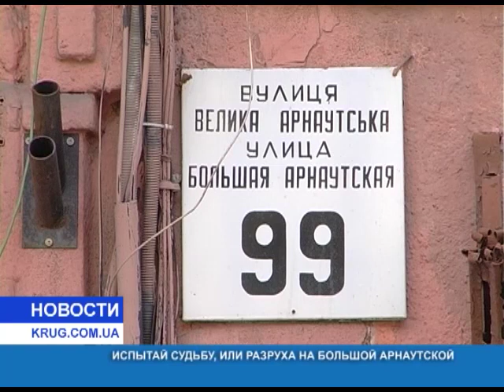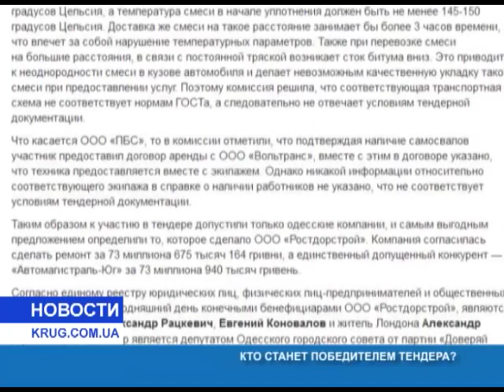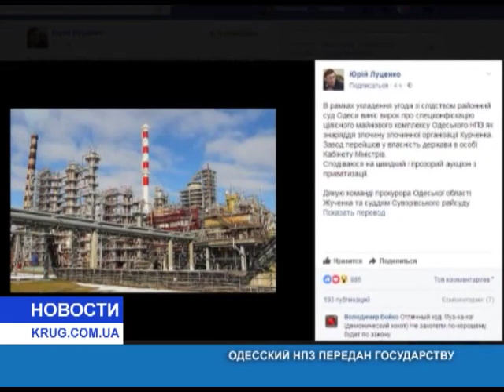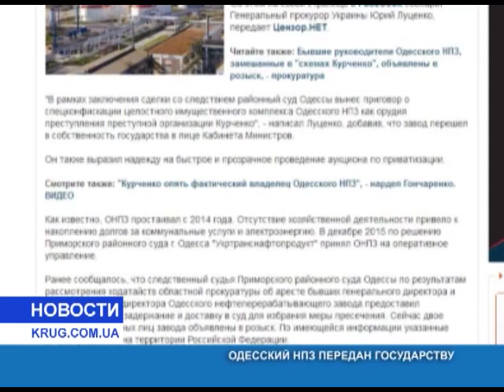Новости от 19.06.2017